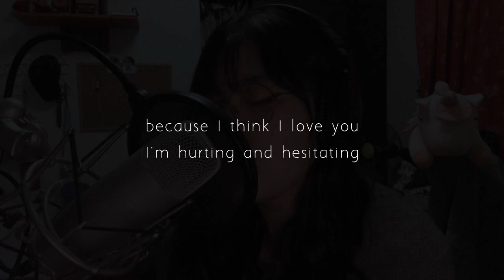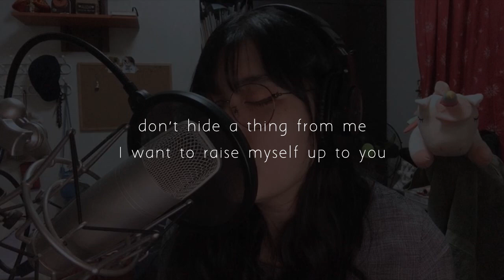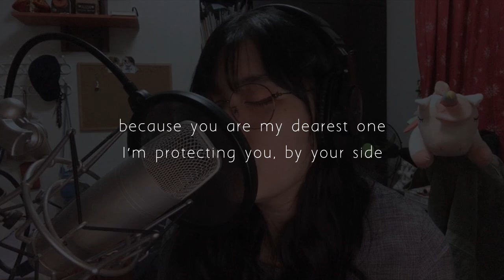『KanaChi』 Sayonara Soritia ~ Saeko Chiba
Original song composed by Yuki Kajiura and sung by Saeko Chiba. Except my voice xD

~Kaname's Blabbering~
So I did record a video but... My phone did something weird QuQ So I'm sorry but here's a still picture instead xD I've been trying to sing this song for years now but I keep breaking down at the end, especially when I remember Rosette and Chrono's story. I may have cried like 10 times while working on this but I hope you like it! More videos to come soon! And I'll do my best to improve! :'D PM me for requests and collabs and other stuff~ I also like random PMs :'3